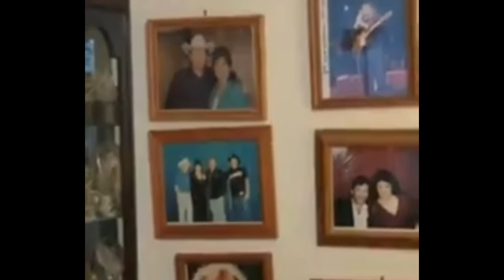Don’t Look Back And See Me Crying - JR Richardson, Mike Ahlfs, Bob Glidden